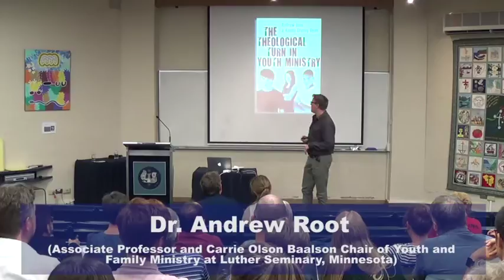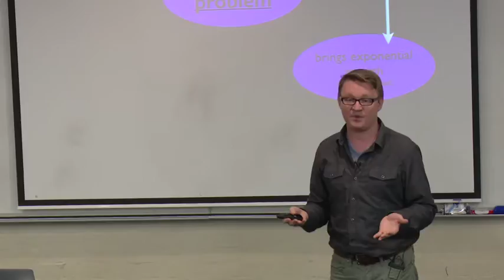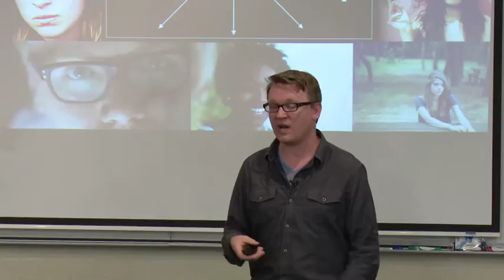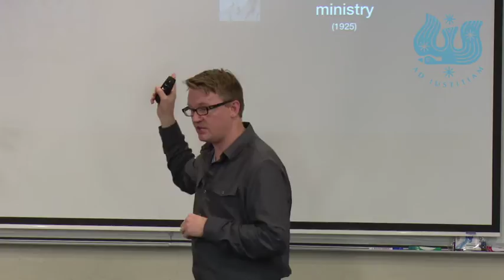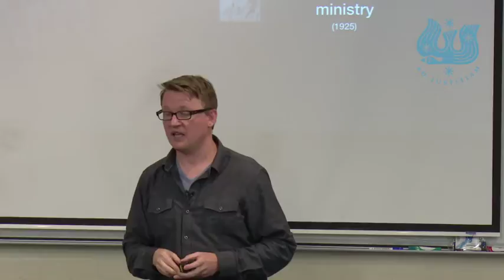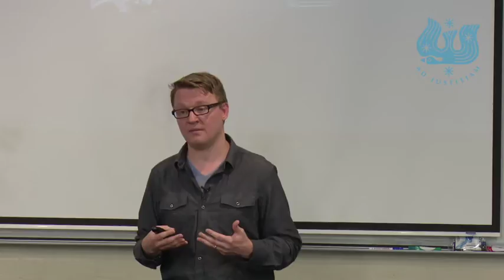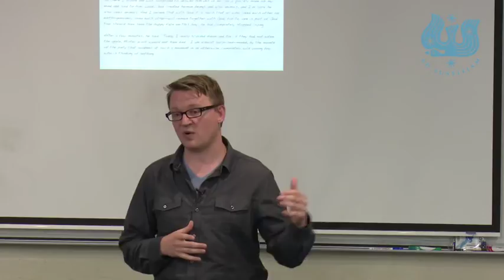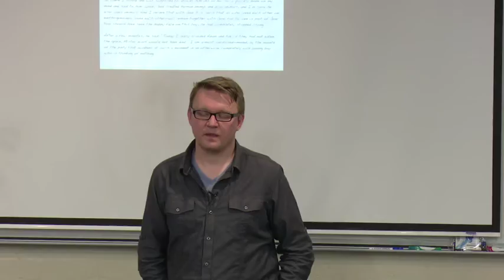Andrew Root – Dietrich Bonhoeffer as Youth Worker (Whitley College Public Lecture)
Dietrich Bonhoeffer is certainly one of the most beloved Christian pastors and theologians of the twentieth century. While his work is the subject of a growing body of research, largely omitted from such has been the centrality of Bonhoeffer’s youth work and ministry with children. Between 1925 and 1939, all of Bonhoeffer’s direct ministry practice was with children and youth, leading the experience of children and youth into his well-known theological works, as well inspiring him to write much lesser-known pieces and sermons about and for young people.

In this public lecture, hosted by Whitley College Andrew Root (Associate Professor and Carrie Olson Baalson Chair of Youth and Family Ministry at Luther Seminary, Minnesota) looks to right this biographical wrong by exploring Bonhoeffer’s work with young people, and by asking how Bonhoeffer might inspire our own ministries, giving us new perspectives on our own work with young people, and others.